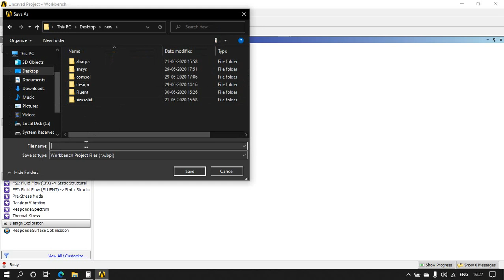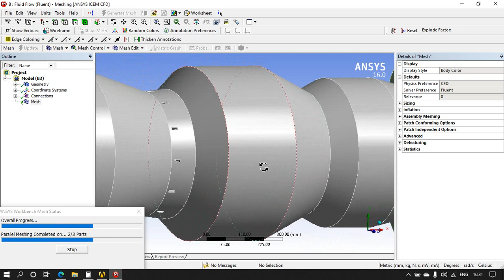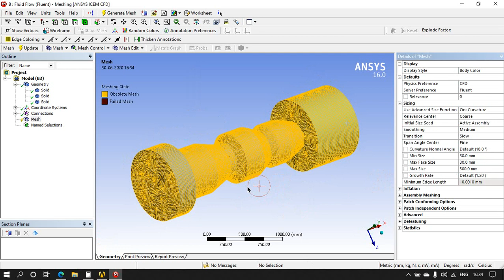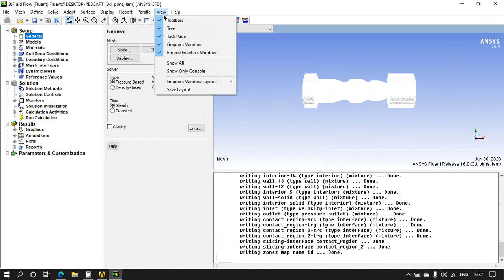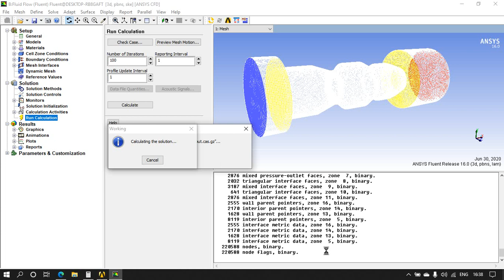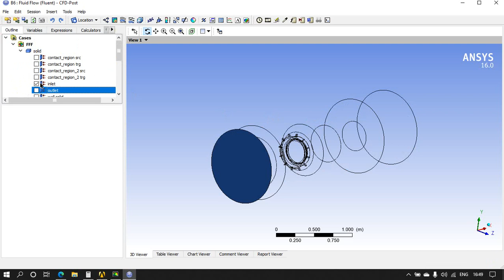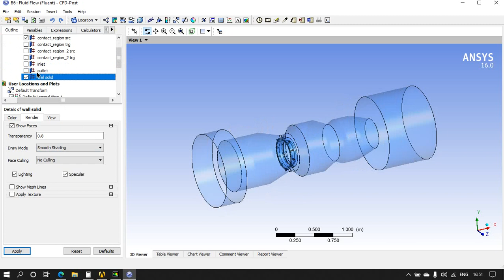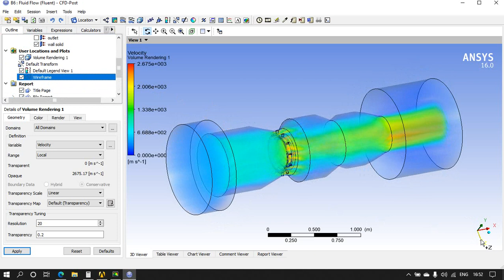lesson 8 2 CFD on Turbine Shelll in ansys workbench Fluent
Hello,